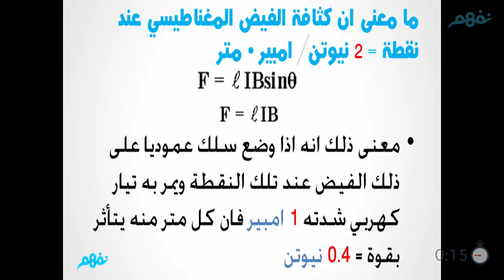نفهم في دقيقة: قانون كثافة الفيض المغناطيسي عند نقطة - نفهم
ابدأ الآن.. اشرح معلومة صحيحة في فيديو مدته دقيقة.